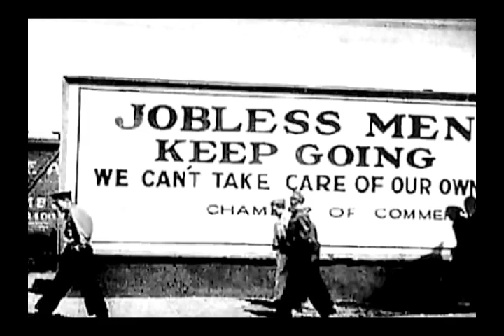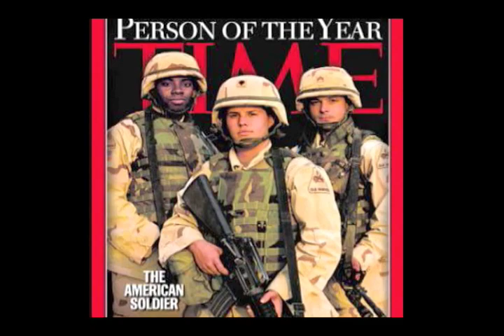THEY CALLED ME G I JOE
It's about CONCERN, COMPASSION AND REMEMBRANCE.  All our heros deserve that.